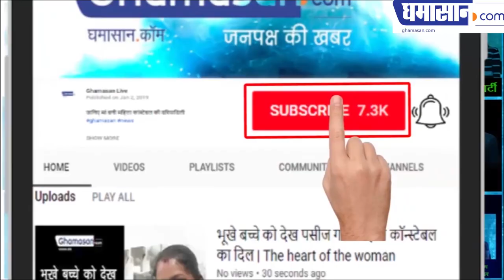रहस्य खुला बड़े नेता कहां करते हैं पैसों का निवेश